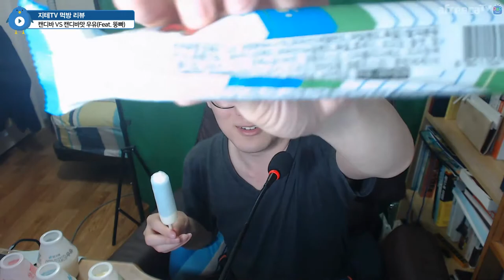캔디바와 🍬 캔디바맛 우유 🥛 비교하려다가 뚱빠 모든 종류를 🥤 다 마셔봤어요 🤣 | Mukbang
솔직히 캔디바맛은 누가 생각해냈는지 모르겠어요.